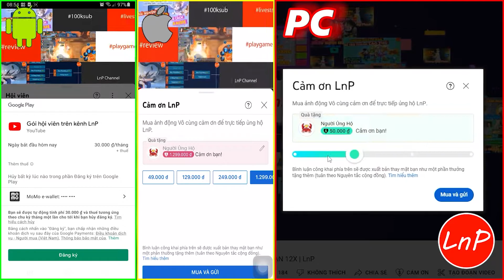VLTK MOBILE - CUA BỊ GẠT GIÒ VÀ CÁI KẾT | LnP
VLTK MOBILE - S879 - CUA BỊ GẠT GIÒ VÀ CÁI KẾT | LnP